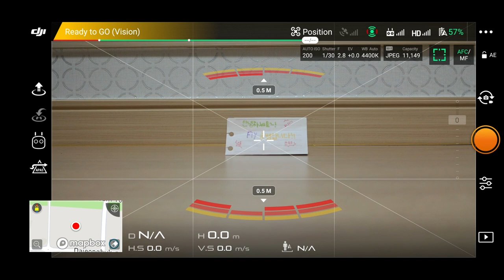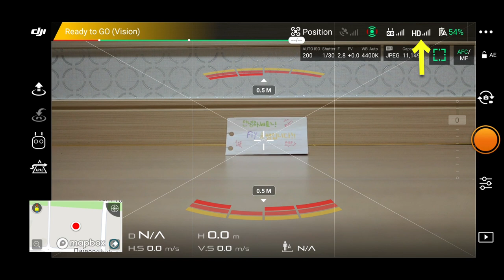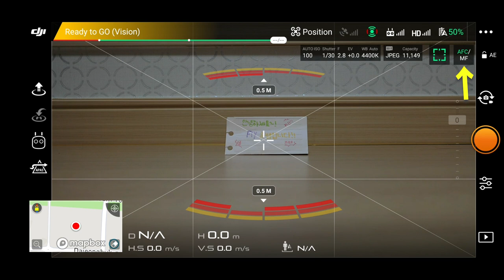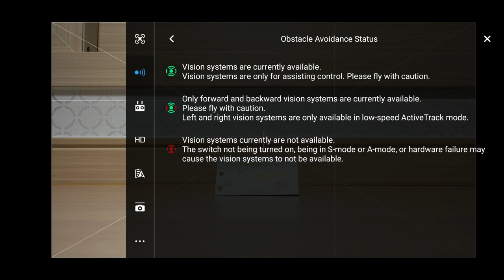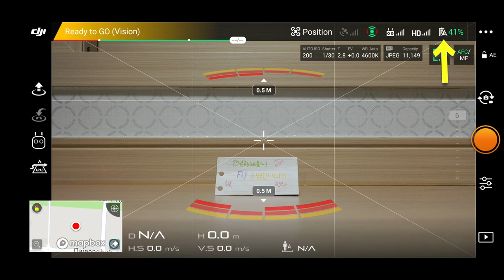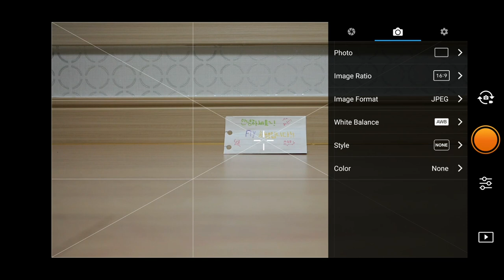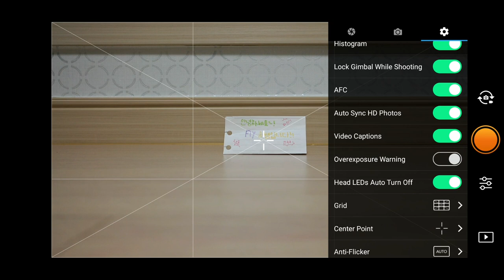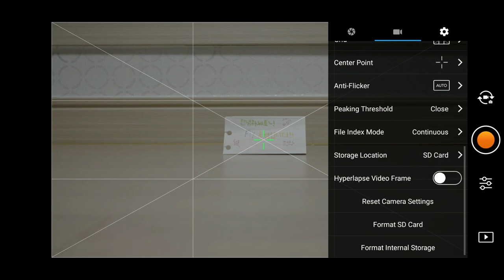한편으로 끝내는 매빅2프로 완전정복!!! (DJI Mavic2pro)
이번 영상은 매빅2프로의 DJIgo4앱 완전정복 입니다.
매빅2프로의 세팅방법부터 자세한 앱 설명이 포함되어 있습니다!

초보분들이라면 영상을 보시면서 꼭 알아두시길 권장드립니다  :)